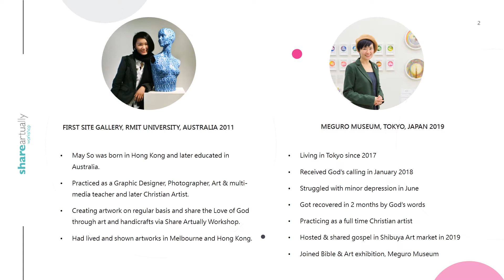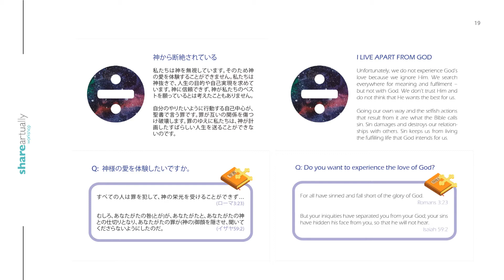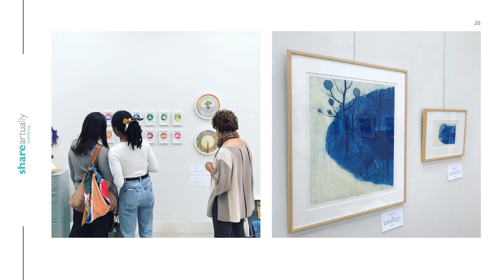Who am I? what do I do as a missionary artist in Japan?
hi guys,
This is an introduction of me being a missionary artist in Tokyo. pls turn on subtitles and choose your language. Thank you!

嗨，大家好，這是我在東京成為藝術宣教士的介紹。 請打開字幕 (CC) 並選擇您的語言。 謝謝！

下載日文和英文版THE FOUR的可打印PDF文件:
GO download the printable PDF files of THE FOUR in Japanese and English: